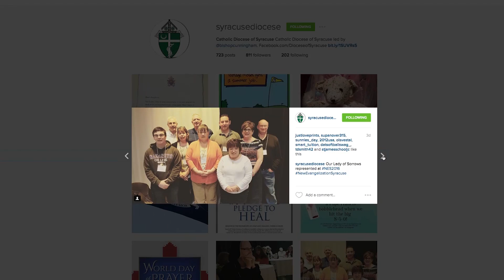Support the Catholic Communication Campaign Collection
On June 11 and 12 in the Diocese of Syracuse, we will take up a collection for the Catholic Communication Campaign (CCC).  This collection helps us to fulfill our diocesan mission of evangelization: to know, live, and share our faith.  Take a look at the many communication efforts supported by YOUR donation in the past year!